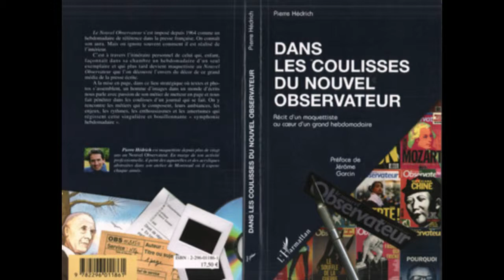DANS LES COULISSES DU NOUVEL OBSERVATEUR - Pierre Hédrich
DANS LES COULISSES DU NOUVEL OBSERVATEUR

Récit d'un maquettiste au coeur d'un grand hebdomadaire

Pierre Hedrich

Préface de Jérôme Garcin

Depuis 1964, le Nouvel Observateur s'est imposé comme un hebdomadaire de référence dans la presse française. C'est donc à travers l'itinéraire d'un maquettiste que l'on découvre l'envers du décor. A la mise en page, dans ce lieu stratégique où textes et photos s'assemblent, un homme d'images dans un monde d'écrits nous parle avec passion de son métier et nous fait pénétrer dans les coulisses. On découvre ainsi les différents métiers, leurs ambiances, les enjeux, les enthousiasmes mais aussi les amertumes qui régissent cette singulière et bouillonnante "symphonie hebdomadaire".

ISBN : 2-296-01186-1 • septembre 2006 • 198 pages